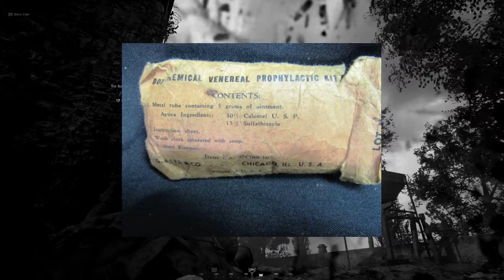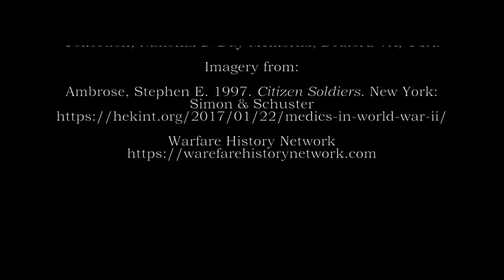Hell Let Loose - Training Video - The Combat Medic - Play Guide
G'day again,

The latest offering for Hell Let Loose - The Combat Medic! With the recent update to the game I note that the role of medic becomes a little more important in assisting a team with holding terrain, particularly in cityscapes, so I figured I should put together some footage I have and talk about it briefly. It's aimed at both new and old players, as I think a lot of folks could do medic better (including me btw).

I do plan on creating separate videos for each role - at least the primary ones (like Commander / Officer / Engineer / Anti-Tank / Tanker) - so this will technically be the first in the series. I'll do these videos over time, so there will be other content in between.

I enjoyed making this one, despite being a bit sick (hence the voice). The reason is that it's a pretty good feeling to be running around helping people get back into the fight, and folks actually appreciate you being there to help. I also enjoyed the research - there's so much to the medic story from WW2. Sir Antony Beevor discusses the medical fraternity quite a bit in his WW2 historical books. worth a read (Stalingrad, Berlin, Ardennes 1944, Arnhem, D-Day).

Still working out some recording and rendering issues. Took a few attempts to get this one up and running. Not quite right yet, so sorry for any lack of quality in there.

Timings:
00:00 - Introduction
00:37 - History and Discussion
03:54 - Reviving in the Open
05:11 - Clearing Out Enemy First
05:51 - Reviving Under Fire
07:16 - Using Cover and Communicating
08:43 - Combat Sequence
13:08 - Conclusion and Credits

Noppers.